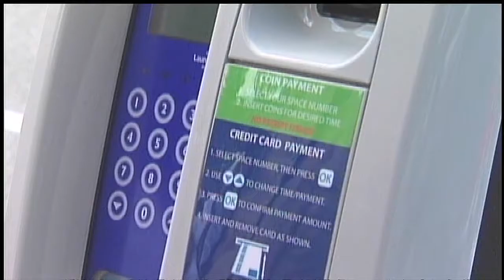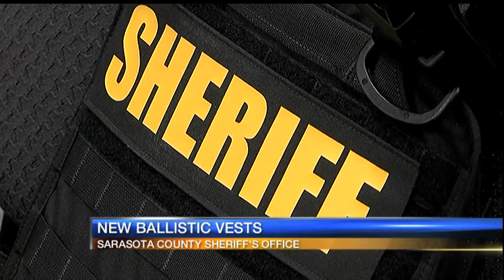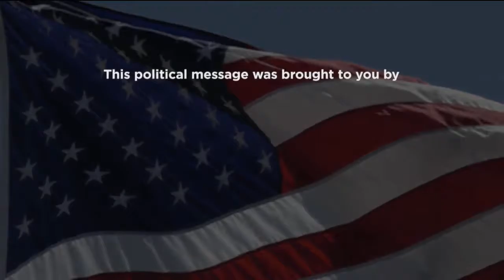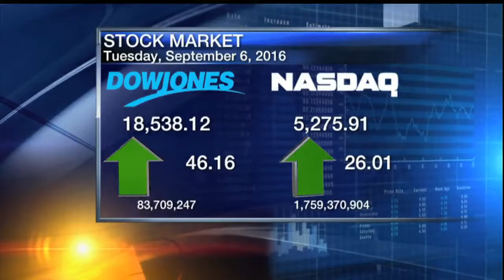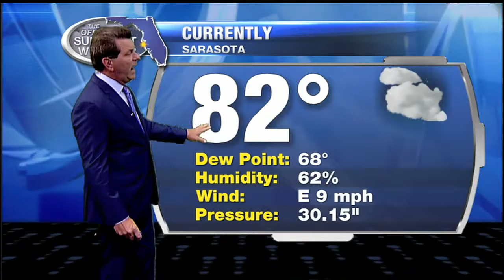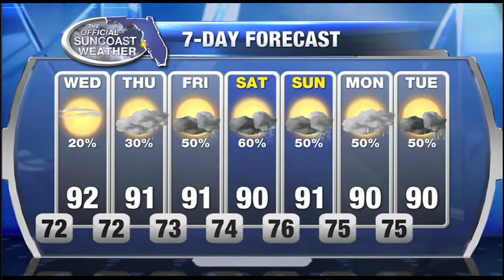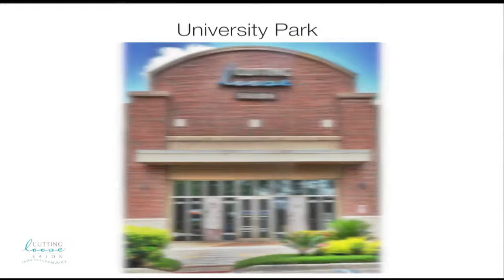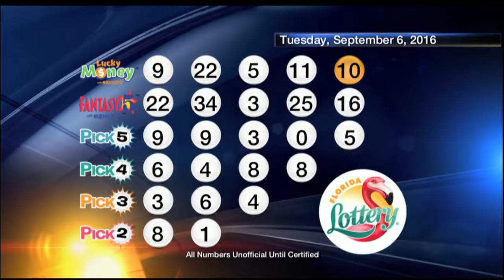ABC7 News at 11pm - September 6, 2016